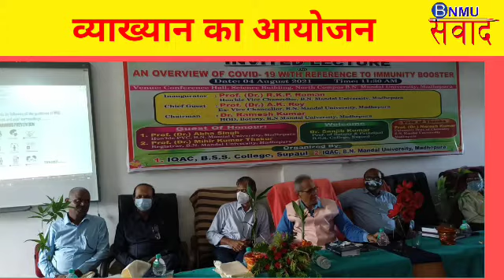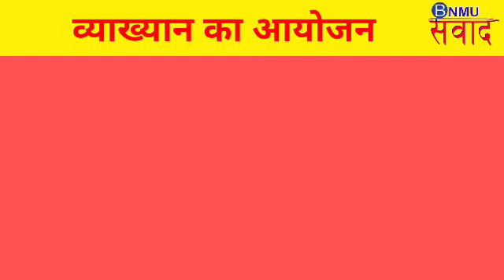Covid-19 and Immunity Buster व्याख्यान का आयोजन A. K. Roy R. K. P. Raman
: निवेदक :
Like : Facebook.com/bnmusamvad
Join : T.me/bnmusamvad
Links

*व्याख्यान का आयोजन*

कोरना संक्रमण ने पूरी दुनिया को तबाह कर दिया। इससे दुनिया में लाखों लोग मरे। लेकिन अपेक्षाकृत रूप से भारत में कम लोग मरे।

यह बात बीएनएमयू, मधेपुरा एवं टीएमबीयू भागलपुर के पूर्व कुलपति प्रोफेसर डाॅ. अवध किशोर राय ने कही। वे नार्थ कैम्पस के विज्ञान संकाय में आयोजित कोविड-19 एवं इम्यूनिटी बूस्टर विषयक व्याख्यान में मुख्य अतिथि के रूप में बोल रहे थे। कार्यक्रम का आयोजन आईक्यूएसी, बीएसएस काॅलेज, सुपौल एवं आईक्यूएसी, बीएनएमयू, मधेपुरा के संयुक्त तत्वावधान में किया गया।

पूर्व कुलपति ने कहा कि दुनिया के अन्य देशों की तुलना में भारत में कोरोना से रिकवरी रेट अधिक रहा। यहाँ अधिक जनसंख्या के बावजूद कम मौतें हुईं।

पूर्व कुलपति ने कहा कि भारतीय मसाले यथा- काली मिर्च, लौंग, हल्दी, दालचीनी आदि रोग प्रतिरोधक क्षमता बढ़ाते हैं। भारत के लोन इन चीजों का भरपूर इस्तेमाल करते हैं। इसलिए भारत के लोगों पर कोरोना का असर कम हुआ। कोरोना संक्रमण से बचाव में तुलसी, गिलोय, आंवला, अश्वगंधा आदि भी कारगर हैं।

पूर्व कुलपति ने कहा कि कोरोना को लेकर कई भ्रांतियाँ हैं। हमें इन भ्रांतियों से बचना चाहिए। अभी कोरोना का खतरा पूरी तरह टला नहीं है। अतः सभी लोग केंद्र सरकार एवं राज्य सरकार द्वारा कोरोना संक्रमण से बचाव के लिए निर्धारित सभी दिशानिर्देशों (एसओपी) का शत-प्रतिशत पालन करें।

पूर्व कुलपति ने सबों को सलाह दिया कि सभी लोग नियमित रूप से साबुन या सेनेटाइजर से हाथ धोते रहें और हमेशा मास्क का प्रयोग करें। साथ ही बेवजह घरों से नहीं निकलें और एक-दूसरे से भौतिक दूरी (सोशल/ फिज़िकल डिस्टेंशिंग) बनाए रखें।

कार्यक्रम के उद्घाटनकर्ता कुलपति प्रोफेसर डाॅ. आर. के. पी. रमण ने कहा कि कोरोना संक्रमण की वजह से पूरी दुनिया अस्त-व्यस्त एवं त्रस्त है। इस महामारी के कारण हम सबों ने अपने कई परिचितों को खोया है। कुलपति ने कहा कि कोरोना मानवता के खिलाफ एक जंग है। हम सबों को मिलकर यह जंग जीतना है।

कुलपति ने कहा कि हमें याद रहे कि विपदा की घड़ी में व्यक्तिगत एवं सामाजिक अनुशासन ही सबसे बड़ा सुरक्षा कवच होता है और परहेज हमेशा इलाज से बेहतर रहता है। अतः हमें आपदाकाल में हमें साहस, धैर्य एवं विवेक से काम लेना है।

अध्यक्षता वनस्पति विज्ञान विभागाध्यक्ष प्रोफेसर डाॅ. रमेश कुमार ने की। अतिथियों का स्वागत बीएसएस काॅलेज, सुपौल के प्रधानाचार्य प्रोफेसर डॉ. संजीव कुमार ने की। धन्यवाद ज्ञापन बीएनमुस्टा के महासचिव प्रोफेसर डाॅ. नरेश कुमार ने किया।

इसके पूर्व अतिथियों का अंगवस्त्रम्, पुष्पगुच्छ एवं स्मृति चिह्न देकर स्वागत किया गया। साथ ही सामाजिक विज्ञान संकायाध्यक्ष प्रोफेसर डाॅ. राज कुमार सिंह की पुस्तक पेंडेमिक कोविड-19 का लोकार्पण भी हुआ।

इस अवसर पर मानविकी संकायाध्यक्ष प्रोफेसर डाॅ. उषा सिन्हा, कुलानुशासक डाॅ. विश्वनाथ विवेका, कुलसचिव प्रोफेसर डॉ. मिहिर कुमार ठाकुर, पूर्व कुलसचिव डाॅ. कपिलदेव प्रसाद, सिंडिकेट सदस्य द्वय डॉ. राम नरेश सिंह एवं कैप्टन गौतम कुमार, आईक्यूएसी डायरेक्टर डाॅ. मोहित कुमार घोष, सीनेटर डाॅ. अरविंद कुमार, टी. पी. कॉलेज, मधेपुरा के प्रधानाचार्य डाॅ. के. पी. यादव, मधेपुरा काॅलेज, मधेपुरा के प्रधानाचार्य डाॅ. अशोक कुमार, यूवीके काॅलेज, कड़ामा- आलमनगर के प्रधानाचार्य डाॅ. माधवेन्द्र झा, बीएनएमभी काॅलेज, मधेपुरा के प्रधानाचार्य डाॅ. पी. एन. पीयूष, आरपीएम लाॅ काॅलेज, मधेपुरा के प्रधानाचार्य डाॅ. सत्यजीत यादव, पूर्व नोडल पदाधिकारी डाॅ. अशोक कुमार सिंह, पूूर्व महाविद्यालय निरीक्षक विज्ञान डाॅ. उदयकृष्ण, विकास पदाधिकारी डाॅ. ललन प्रसाद अद्री, डाॅ. भावानंद झा, डाॅ. अरूण कुमार, डाॅ. पवन कुमार, डाॅ. कामेश्वर कुमार, डाॅ. बी. के. दयाल, डाॅ. अभय कुमार, डाॅ. मो. अबुल फजल, डाॅ. शंकर कुमार मिश्र, डाॅ. पंचानंद मिश्र, डाॅ. बी. बी. मिश्र, जनसंपर्क पदाधिकारी डाॅ. सुधांशु शेखर, कुलपति के निजी सहायक शंभु नारायण यादव, डाॅ. कौशल किशोर चौधरी, डाॅ. सुमंत कुमार, रंजन यादव, सौरभ कुमार, दिलीप कुमार दिल, डाॅ. राजेश्वर राय, पप्पू कुमार, बिमल कुमार उपस्थित थे।